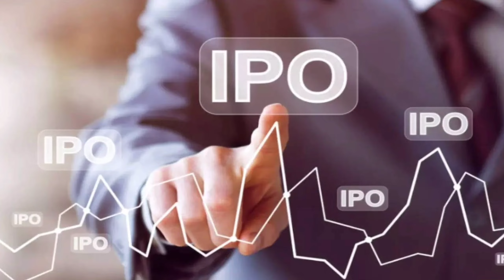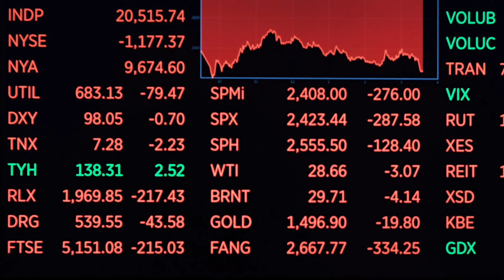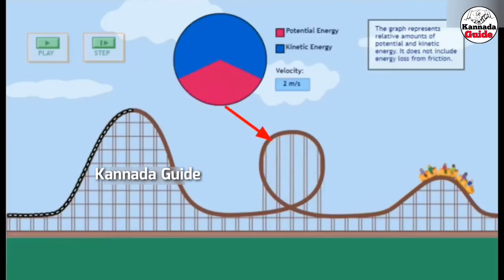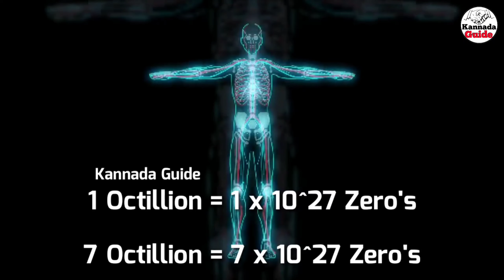Top Interesting & Unknown Facts in Kannada | Kannada Guide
Top Interesting and Unknown Facts in Kannada

Upstox Account Benefits:
★  ₹0* AMC Charges*
★  ₹0 Charges For opening an account
★  ₹0 Brokerage* On investing in Mutual Funds and IPOs